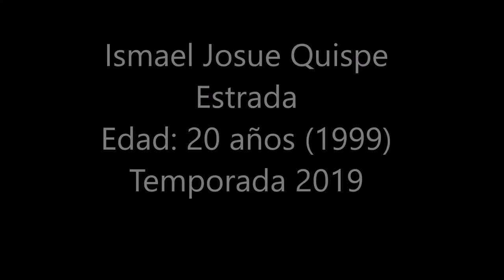Ismael Quispe / Temporada 2019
Temporada 2019 Ismael Quispe
. Alianza atletico de sullana